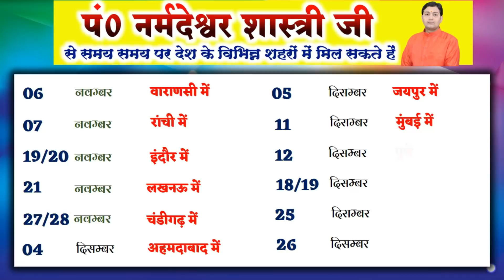06 November 2021| Aaj Ka Rashifal | ईश्वर के प्रति कभी कम ना होने दें अपनी आस्था यदि शनि इन भावों...